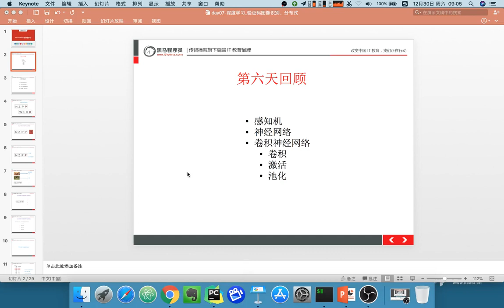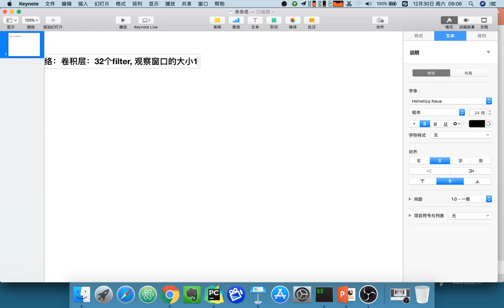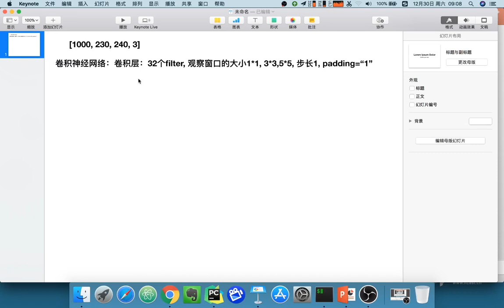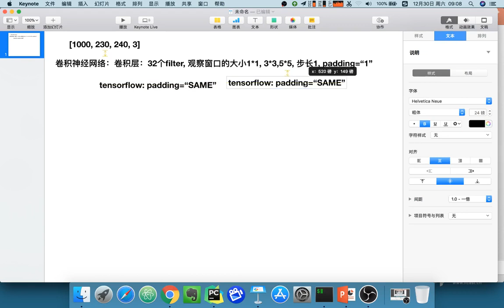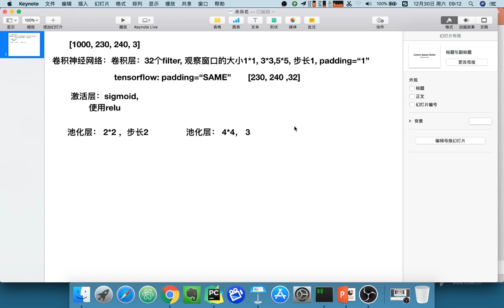23 深度学习丨09 验证码识别丨01 第六天复习